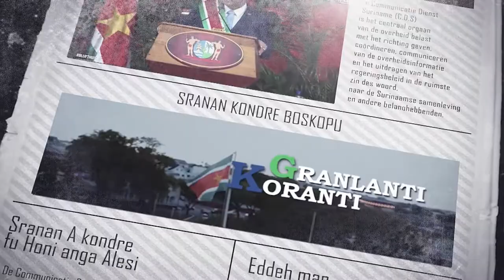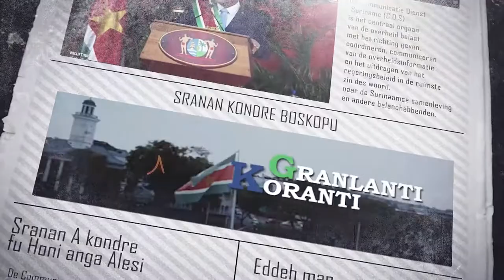𝔾ℝ𝔸ℕ𝕃𝔸ℕ𝕋𝕀 𝕂𝕆ℝ𝔸ℕ𝕋𝕀 (SRANAN) DD 13 SEPTEMBER 2022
De onderwerpen in deze aflevering zijn:
- President Santokhi: “Bezoek premier Rutte moet verdere impuls geven aan dynamische relatie”
- Suriname en Nederland buigen zich over visumproblematiek en restantmiddelen
- President Santokhi naar Algemene Vergadering VN